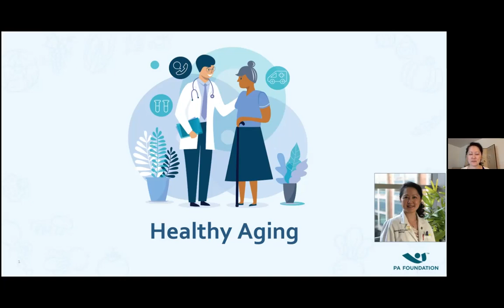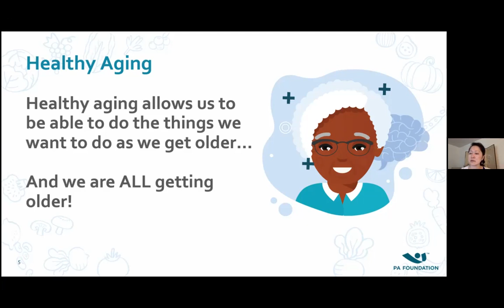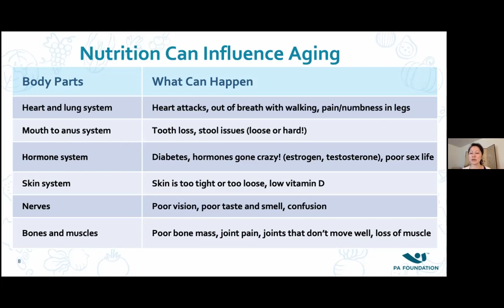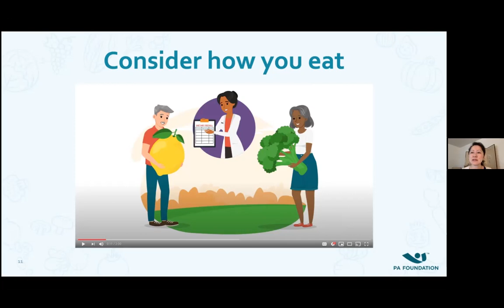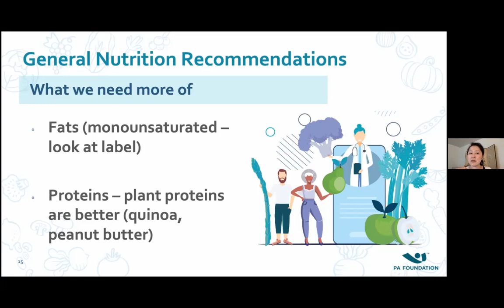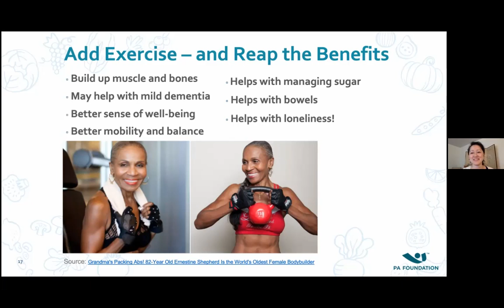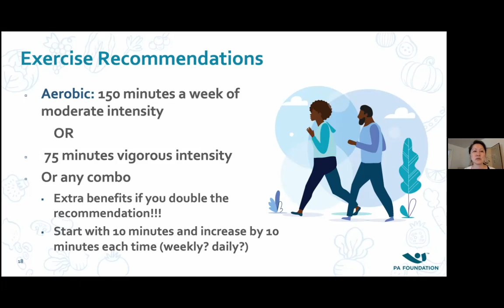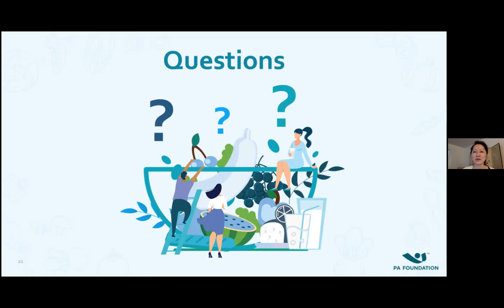V•F•C•C: Nutrition & Healthy Aging with Nguyen Park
Physician Assistant and Nutrition Outreach Fellow Nguyen Park discusses how to age healthfully through diet and exercise. This will be an on-going series sponsored through the Museum of the American Military Family &amp; Learning Center and the museum's Veteran•Family•Community Collaborative.

We are located in Tijeras, NM just east of Albuquerque. We collect stories in a variety of formats. Check us out, and if you're interested, send us a story...or two...or three! We will accept short video or audio files, as well as written posts for our blogs.

Audio Podcasts: Together We Serve: "Service" stories from Brats, Vets, Spouses &amp; Others, Schooling With Uncle Sam: Teachers &amp; Students talk about their DOD school stories, America Remembers 'Nam: Veterans and their families share their thoughts on Vietnam, Brat Time Stories: Can't sleep? Check out our middle-of-the-night bedtime stories, written by, about and for the insomniac Brat.

Video Podcasts:  One Takes: Like the name implies, people share their stories in a short, unedited format, Kitchen Table Convos: The best conversations happen around the kitchen table,  At Ease!  Arts, Entertainment, Literature &amp; Travel-there's a little something for everyone… The museum’s podcasts are supported, in part by New Mexico Arts, the New Mexico Humanities Council, Sandia Area Credit Union and organizations like Military Brat Seal and Military Brats Registry.